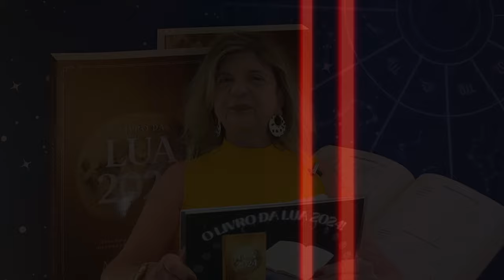Previsões Astrológicas - Os Caminhos estão abertos!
Ao Vivo pelo Zoom - Palestra Previsões 2024 do Brasil e o Mundo